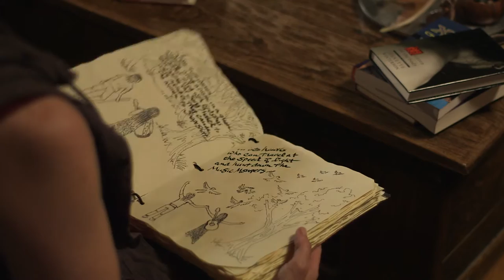Shelby's Vacation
Teaser Trailer